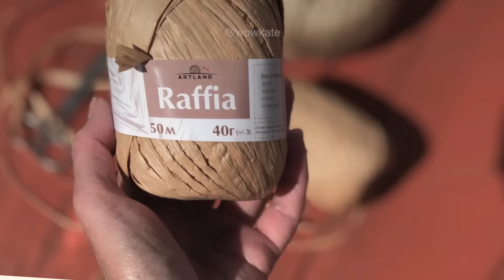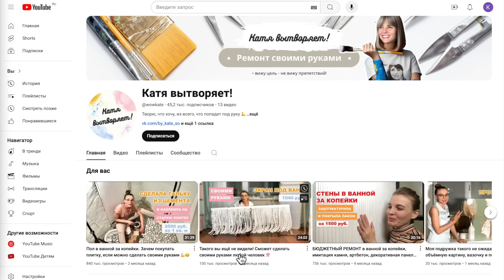Как сделать корзины своими руками из картона, бумаги и травы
В этом видео делюсь процессом создания двух корзин. Одна прямоугольная с плетеной крышкой, другая круглая с декором из рогоза. Обе достаточно просты в изготовлении. Бомбически смотрятся в интерьере и добавляют уюта пространству 🕯
~ невошедшее
~ ранний доступ к новым выпускам без рекламы
~ подарки